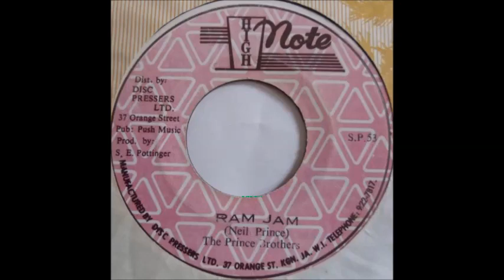THE PRINCE BROTHERS & THE REVOLUTIONAIR ram jam